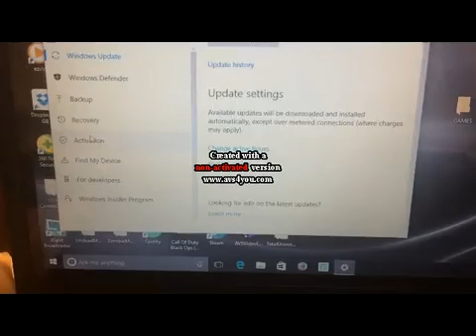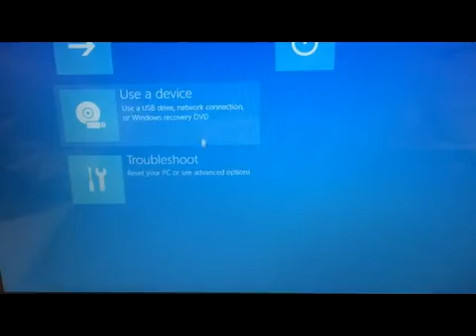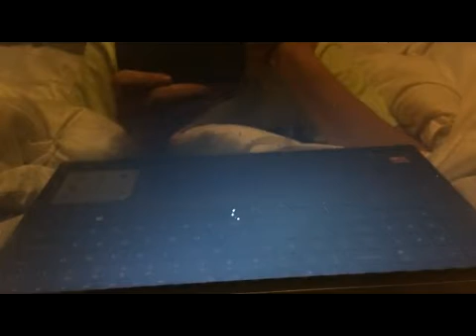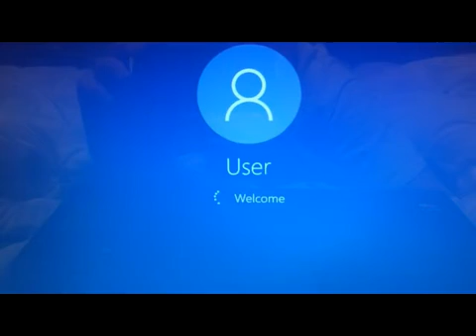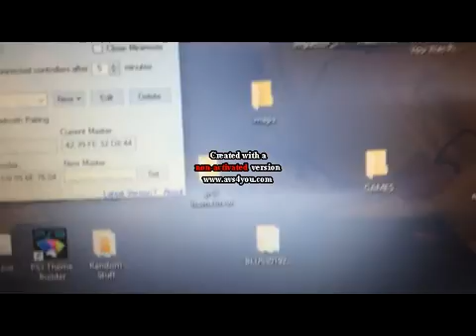How to connect your ps3 controller to your pc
sorry for the annoying thing in the center i had the activated version but i don't know what happened

  (There is something wrong with motion joy so on around January 11th I will make a video on another thing so please turn on notification so you guys will know when I post it)

Sorry but if they fix it I will let you guys know.

If you follow all these steps you should be able to play any game on your pc with your ps3 controller.